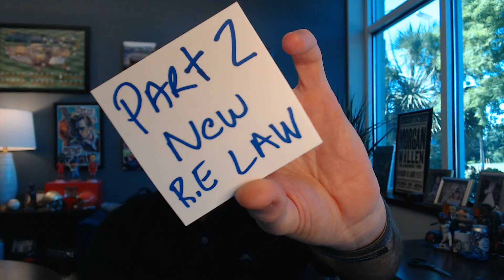Dishin' Dirt on Part 2 of the New SC Real Estate Code. Big Changes in Section 135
We begin part two of our examination of the newly revised SC Code §40-57-10.  The real estate licensee code contains major changes in Section 135.  We review all five of the major changes or updates that can be found in this one section alone. These might be the most important changes to the statute this time.

Gary

* Gary serves on the South Carolina Real Estate Commission as a Commissioner. The opinions expressed herein are his opinions and are not necessarily the opinions of the SC Real Estate Commission. This podcast is not to be considered legal advice. Please consult an attorney in your area.